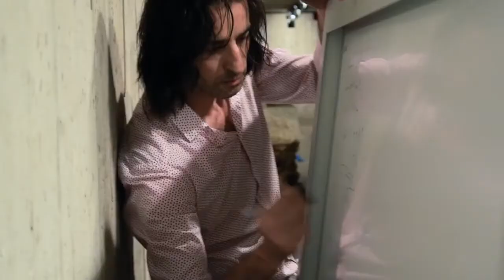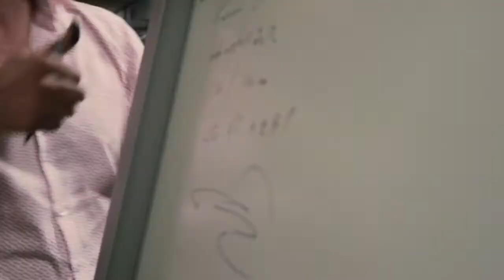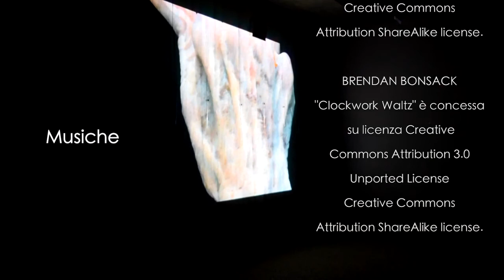Sketches of Steve Sabella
STEVE SABELLA. ARCHAEOLOGY OF THE FUTURE
Dall'8 Ottobre al 16 Novembre 2014
Centro Internazionale di Fotografia Scavi Scaligeri, Verona.

Alcuni momenti tratti dalla fase di allestimento della prima personale in Italia dell'artista palestinese Steve Sabella.